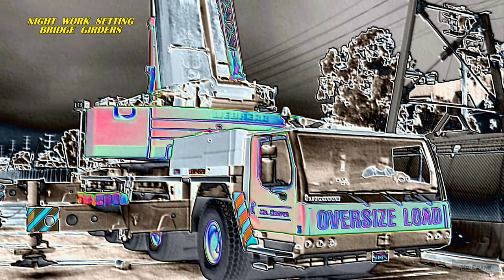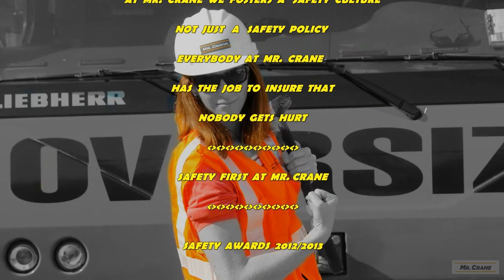Mr. Cranes Fun Pictures on projects in 2012-2013 Slide Show & Photo's by John Anderson Sr.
Project pictures done in Black, white and color for a different
view of Mr. Crane and the people that work at Mr. Crane.